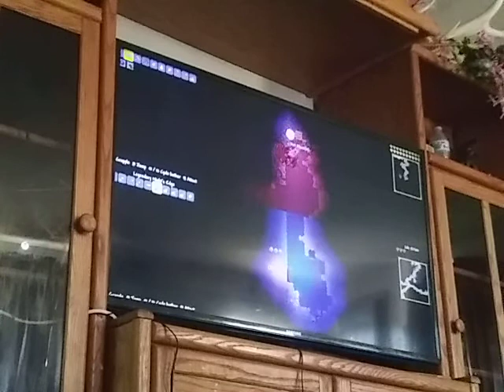Terraria adventures ep1: building are castle!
Today, me and the untextured raptor build a extremely big castle and 1 next npc! We also defeated the old one's army!